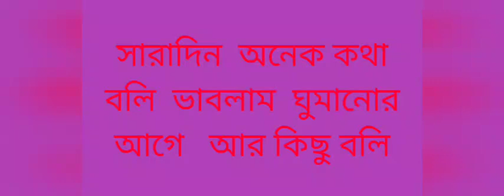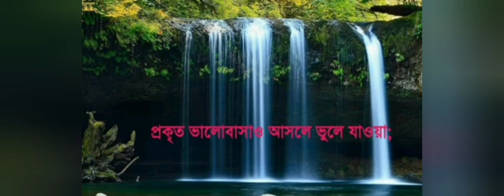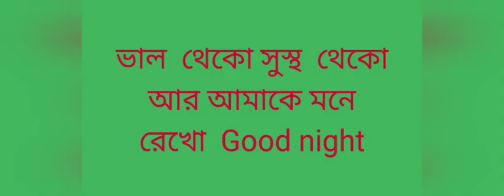ভুলে যাও , ভুলে যাওয়ার চেয়ে ভালো কিছু নেই